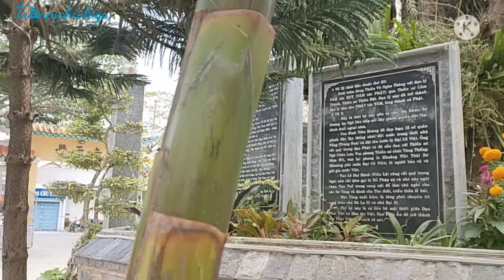#4 /Thị xã Bình Minh Vĩnh Long những ngày trốn dịch/@tranmchivlogs7358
binhminhhomnay vinhlong lúc này dịch bệnh ở miền quê mình nhiều quá ,miền tây không còn yên ổn nữa ,các bạn xem video đỡ buồn nha